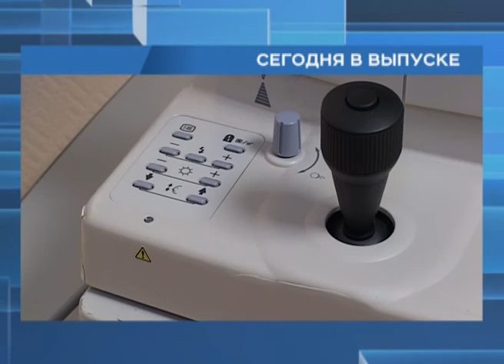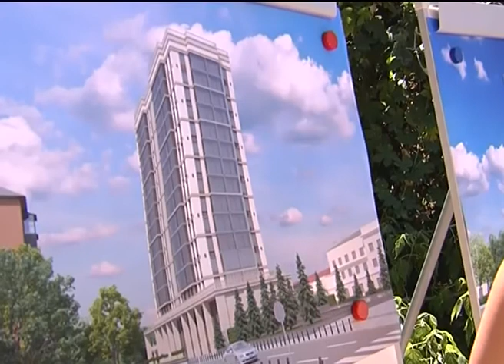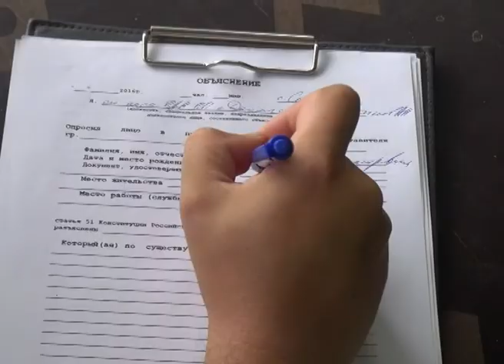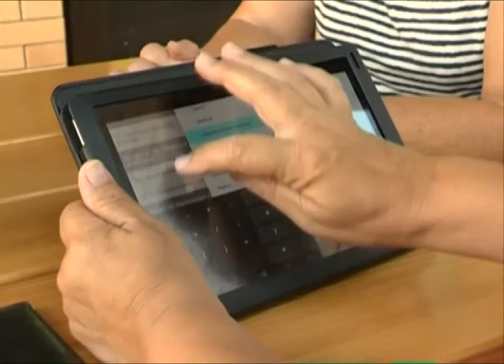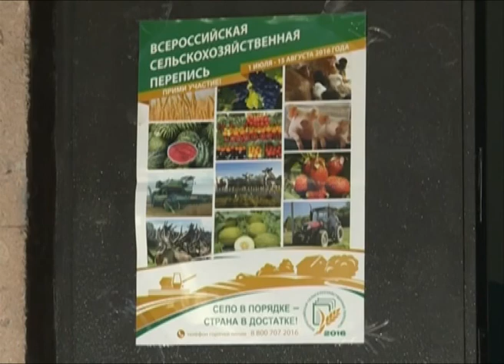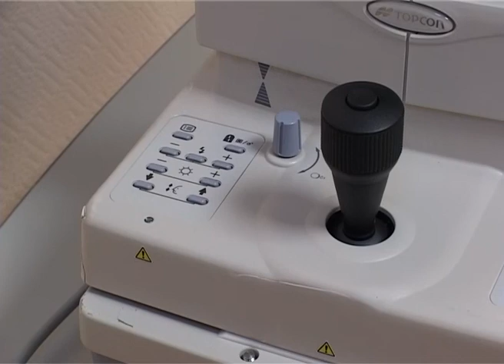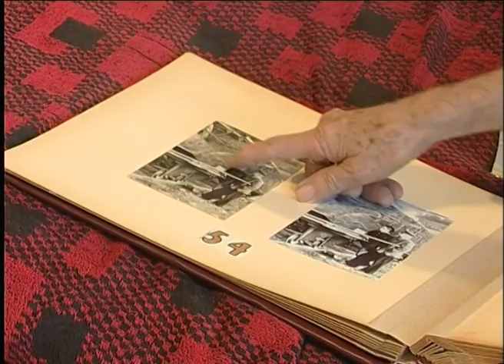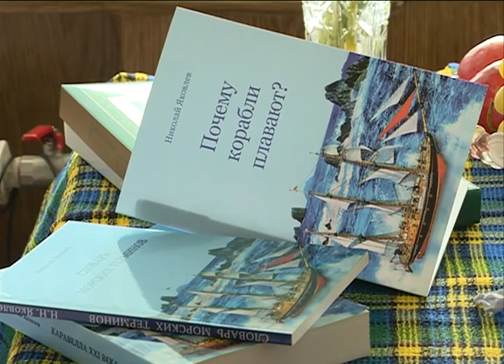Новости Сочи (Эфкате REN TV) Выпуск от 14.07.2016